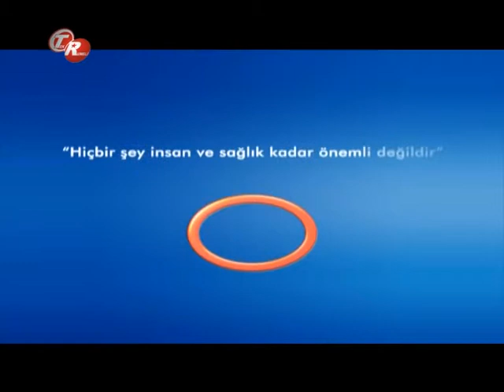Sinüzitin Önlenmesi İçin Neler Yapılması Gerekir ?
Kulak Burun Boğaz Uzmanı Op.Dr. Arda Pelen  - Sinüzitin Önlenmesi İçin Neler Yapılması Gerekir ?